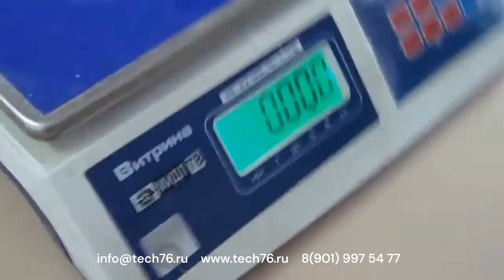Матрица для Мант к JGL — Обзор работы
На пельменных аппаратах серии JGL можно лепить продукцию различного размера и формы. Это достигается путем использования различных формующих барабанов (матриц). В идеале для перехода с одной формы на другую нужно менять весь формующий узел, но поскольку его цена довольно высока, зачастую просто меняют саму матрицу в узле. На видео показано, как  работает формующий барабан (матрица) для "Манты".

Наш интернет-магазин является официальным сертифицированным дилером производителей. Это означает, что вся продукция действительно фирменная, никакого «серого импорта», на все товары распространяется гарантия производителя, цены в нашем магазине соответствуют, рекомендованным производителем.
Более подробную информацию об оборудовании  и ценах можете получить у наших менеджеров

«ТЕХНОЛОГИЯ» —  многопрофильная  компания, специализирующаяся на комплексном оснащении объектов торговли, предприятий общественного питания и пищевых производств, работающая на рынке профессионального и торгового оборудования.